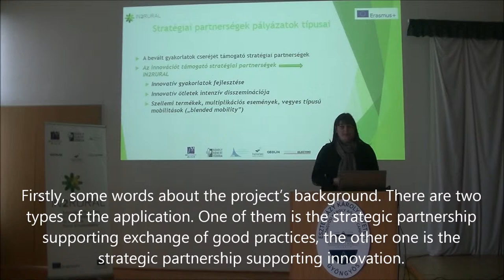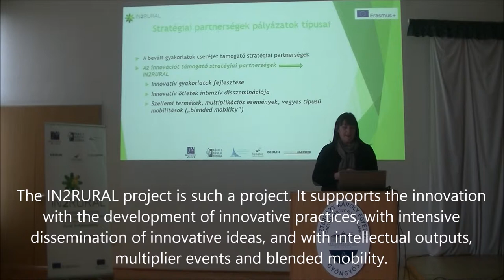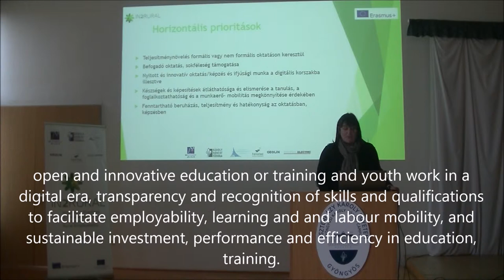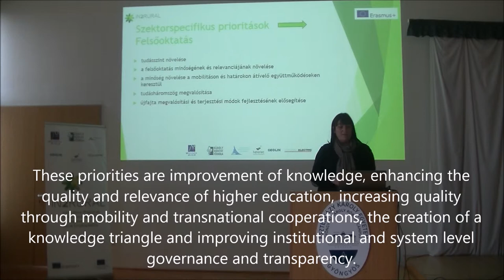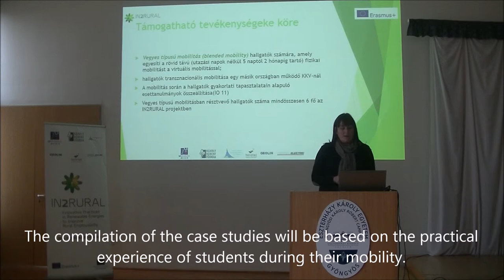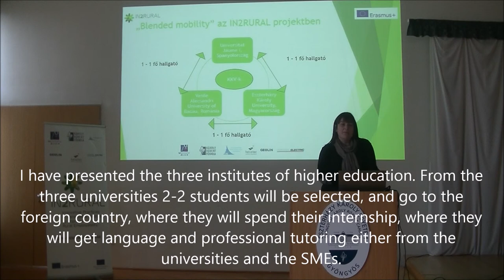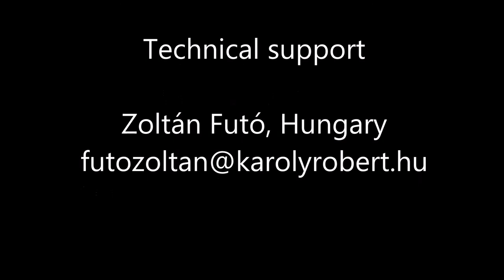Zsuzsanna Busa Multiplier Event Gyöngyös (Hungary) IN2RURAL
Seminar given by Zsuzsanna Busa about “Mobility activity of students within the IN2RURAL project” in the Multiplier Event of Gyöngyös (Hungary), 26th October 2016, as part of project IN2RURAL funded by the Erasmus+ programme of the European Union.